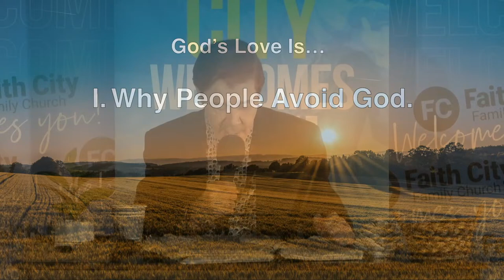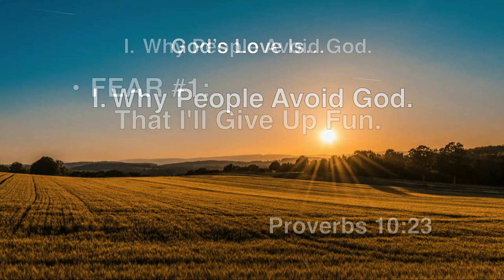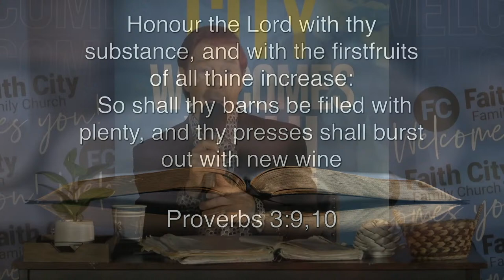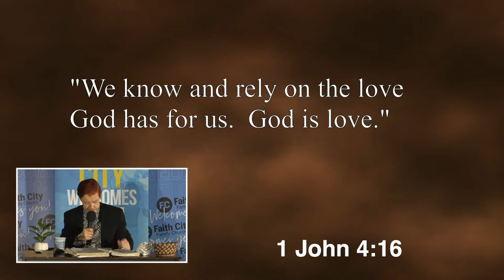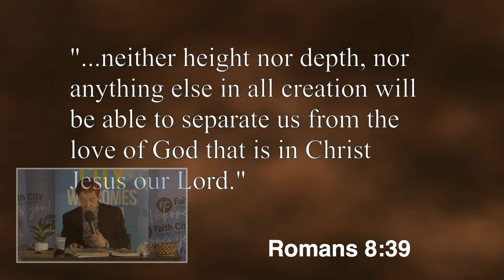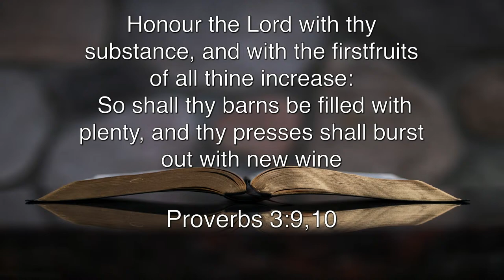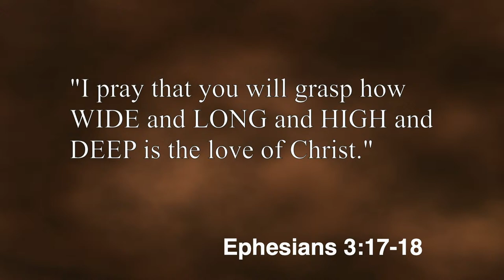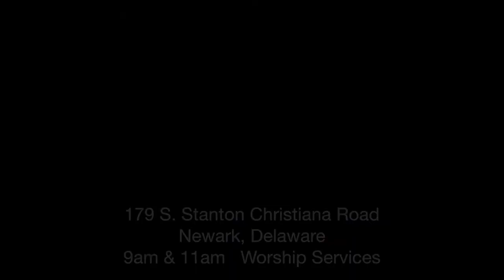Faith City Family Church New Virtual Bible Study Wednesday, March 27th at 7pm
Faith City Family Church New Virtual Bible Study Wednesday, March 27th at 7pm. Join us for Praise & Worship and the Teachings
from the Bible by Pastor Steve Hare - Getting To Know God: Topic- LET GOD LOVE YOU.